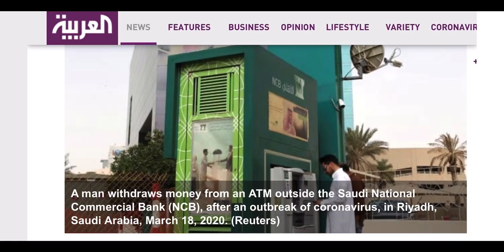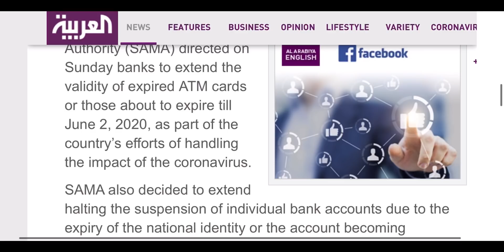Saudi Arab Se Agai Latest Update | Bank & ATM Cards | Saudi News Today | Gulfinfo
In This Video You Will See Me Talking About The Latest News Announced By  The Saudi Arabian Monetary Authority (SAMA) Good News For All The Citizens And Expats Living In Saudi Arabia.

News Source:
Islamic background music no copyright - emotional background music Episode 10